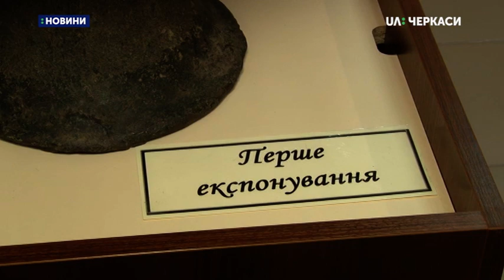У музеї Середньої Наддніпрянщини новий експонат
Новим експонатом – скіфським казаном поповнився Черкаський археологічний музей Середньої Наддніпрянщини. Про це Суспільному повідомив директор музею Михайло Сиволап. Експонату більше двох тисяч років, знайшли його на території Черкаського району.